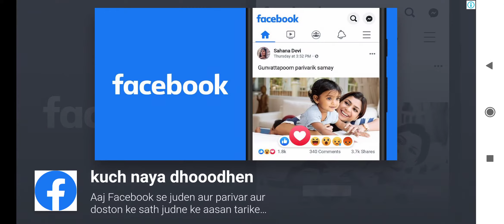Bike racing,red bike game.